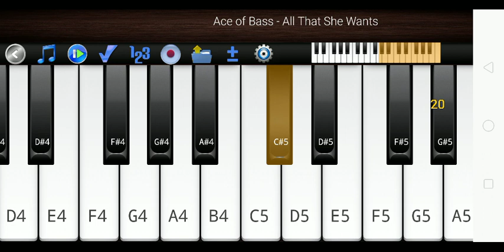Ace Of Bass - All That She Wants playpiano learnpiano video #4